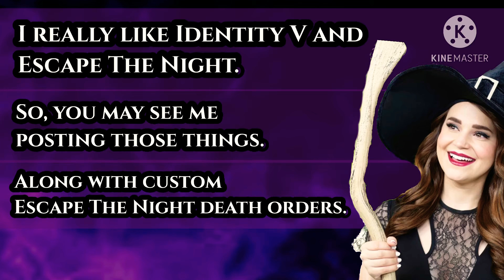Channel Introduction ( 🧙🏻‍♀️🧛🏻‍♀️🧟‍♀️ )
This is the very first video of this channel.

I will post possible Identity V and many Escape The Night videos, especially custom Escape The Night death orders.

And I hope you like this channel and possibly watch it grow!